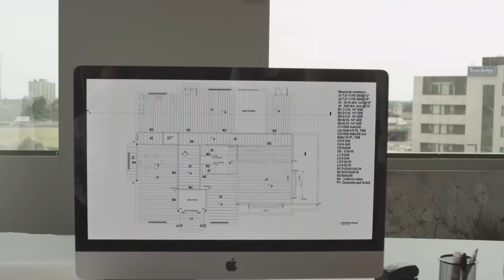IDEAL Developments | Custom Homes Ad Campaign | (Produced by: Atrium Pictures)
The idea of a custom house becomes a personal and unique element to each individual owner. In our brand new ad campaign, venturing alongside with Ideal Developments, we wanted to depict the parallels between the phases of developing your dream custom home with a mother conceiving and nurturing a child. Enjoy this parallel process with this young family as their life begins.